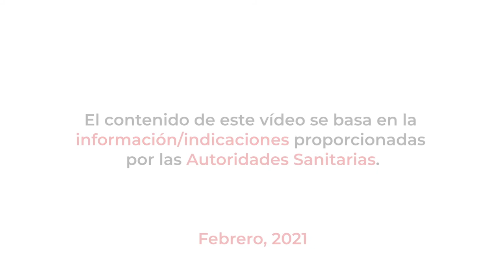¿Son seguras las vacunas de la COVID-19?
Las autoridades sanitarias indican que las vacunas son seguras. ¿Quieres saber más? Te lo contamos en este vídeo.